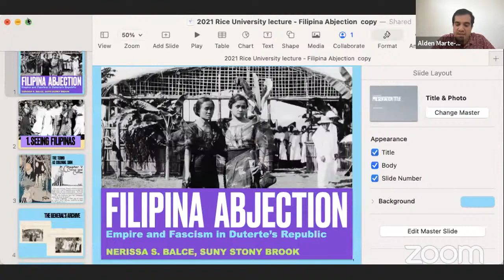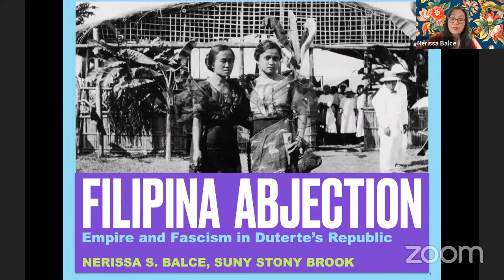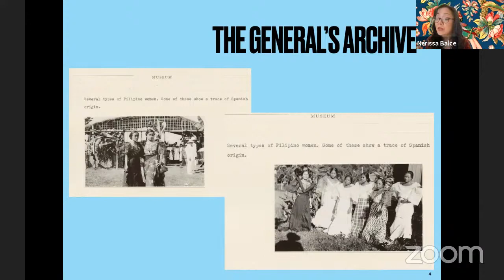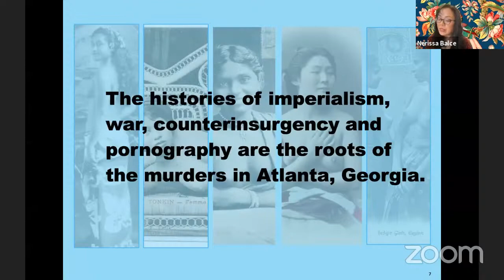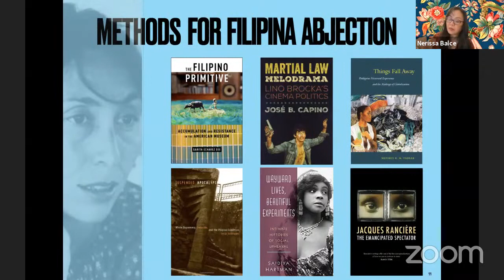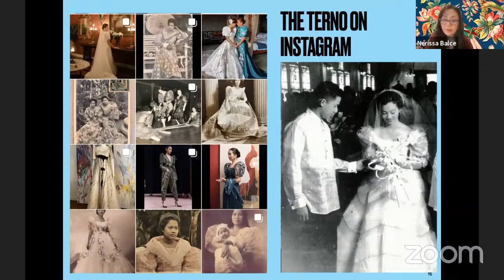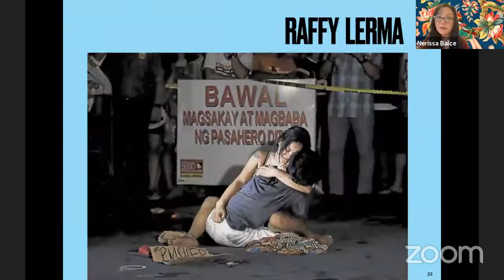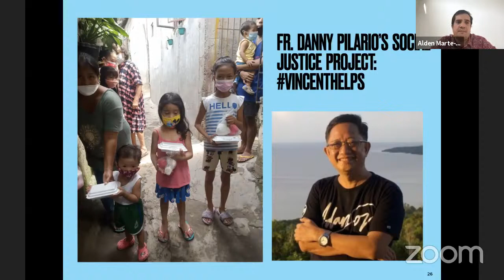Transnational Asia Speaker Series: Nerissa S. Balce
Filipina abjection is a method for reading colonial and contemporary media about the Philippines. We begin with the notion of abjection as filth, defilement, garbage or "refuse" in its varied meanings: images that are "ugly," "disgusting" and "repellent." But abjection, too, is "the maternal, the female, or the savage." Using Victorian postcards from a site for colonial pornography, colonial era photographs from a museum in Sweden, photographs of the current drug war taken by Manila-based photographers known as The Nightcrawlers, and Alyx Arumpac's award winning documentary on the drug war entitled "Aswang (Monster)", Filipina abjection offers a reading of the continuing horrors of Philippine life after colonialism and at a time of fascism.